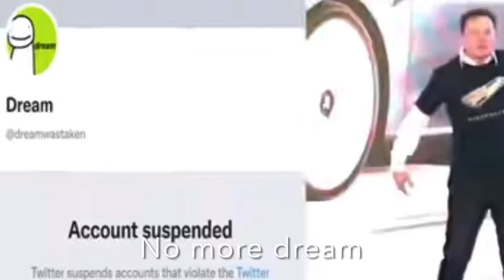Yi Long musk buys the world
Description

Yes he brought the world